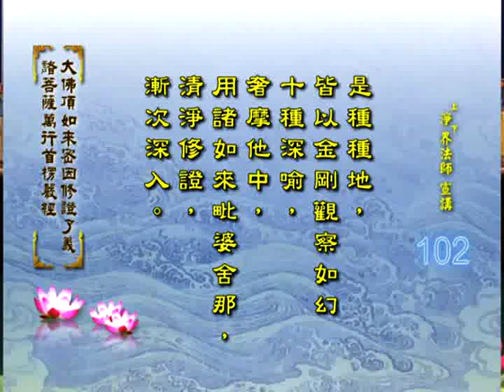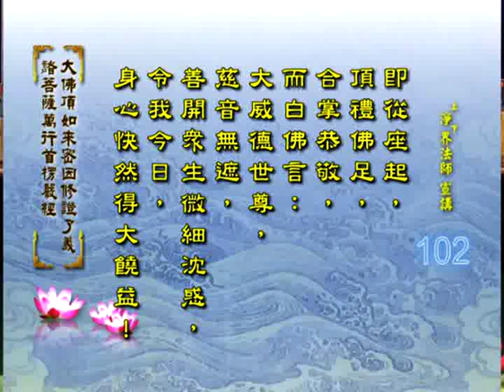净界法师 楞严经 102